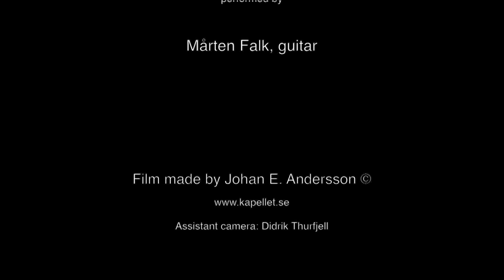Ida Lundén: "Dadodado"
Ida Lundén (1971) Dadodado

Performed by

Mårten Falk, guitar

Filmed live at Svensk Musikvår, Konserthuset, Grünewaldsalen, March 21, 2018